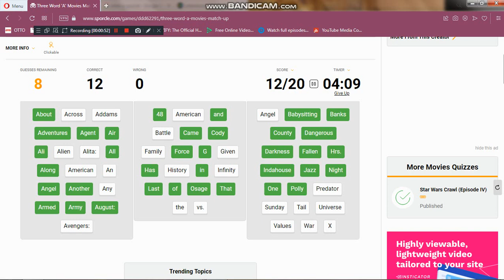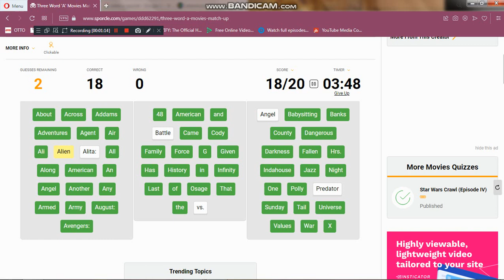Me playing Sporcle: Three Word 'A' Movies Match Up